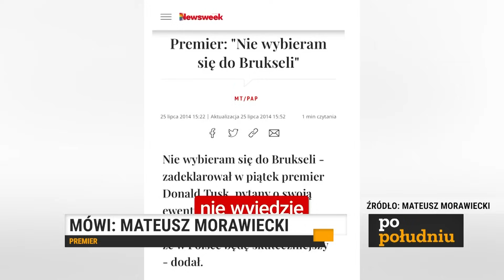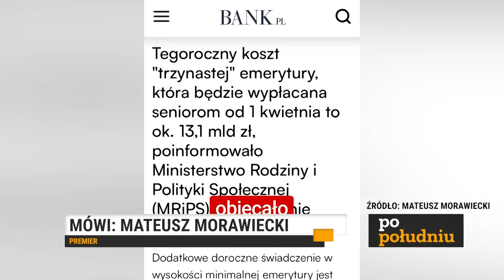Informacje Telewizja Republika 29-08-2023 godz: 16:00 | TV Republika